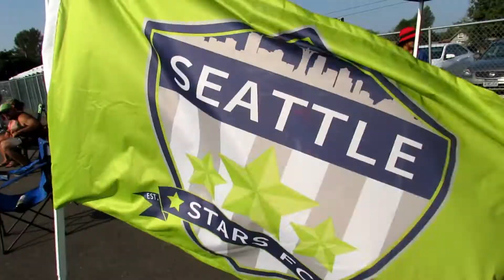Before and After the 2018 EPLWA Final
This video captures the scenes before the match and the celebrations after as Washington Premier FC wins the 2018 EPLWA Final 5-1 over Seattle Stars FC.